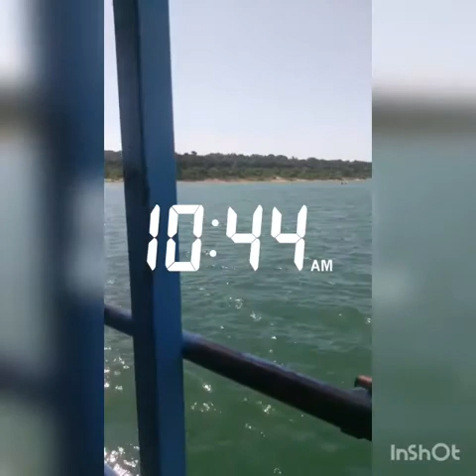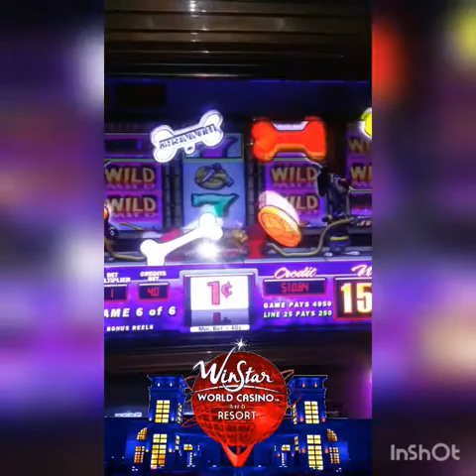DUB'S SNAPCHAT STORY SERIES- EPISODE FOUR: BACK 2 SUMMER 2017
A Few Moments From TheSummer Of 2017, June3rd-July29th With My Family & Friends. I'm Blessed Beyond Measures To Have My Family & Friends Who Have Turned Into Family In My Life. 🙏🙏